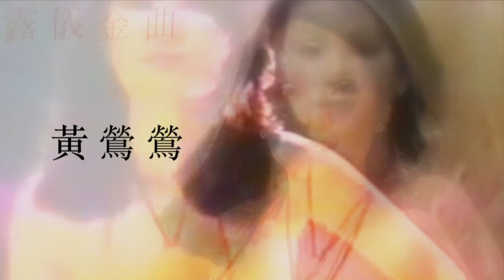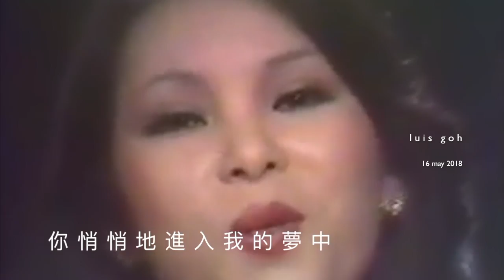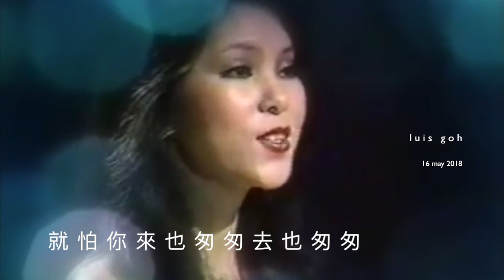心 中 夢 中... 黃鶯鶯 TRACY Huang